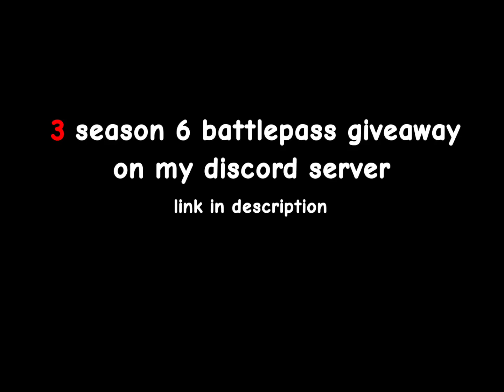NEW “dragon warrior kaliyah” lvl 50 IS OP.. ⚔️🔥 roblox bedwars